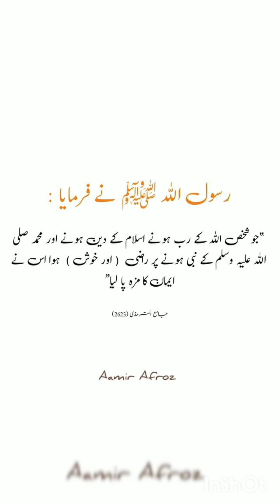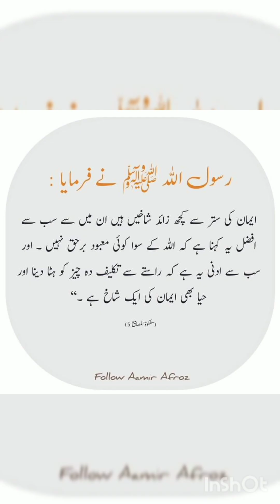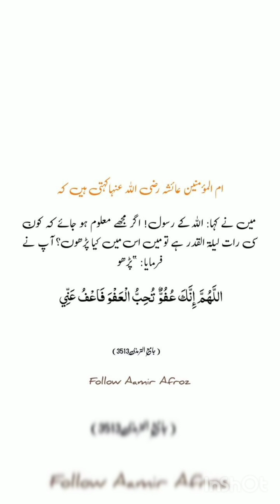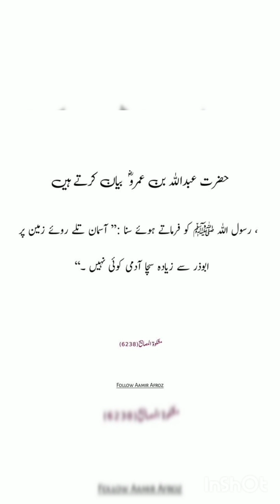Rasool Allah saw Ne farmaya, Islamic Video, Nabi Ki Baatein, Hadees Pak, Hadith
Rasool Allah saw Ne farmaya, Islamic Video, Nabi Ki Baatein, Hadees Pak, Hadith hadith video #hadeesinurdu